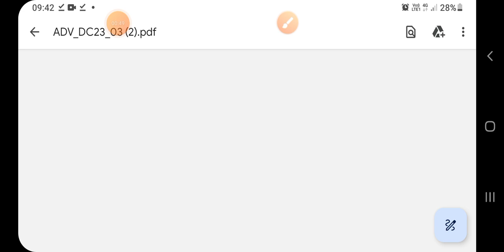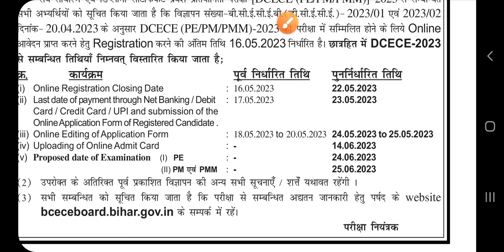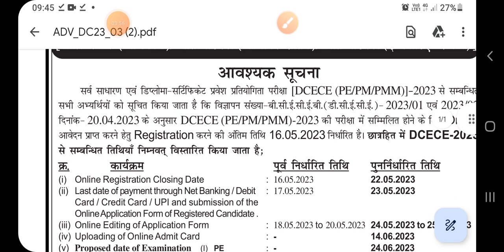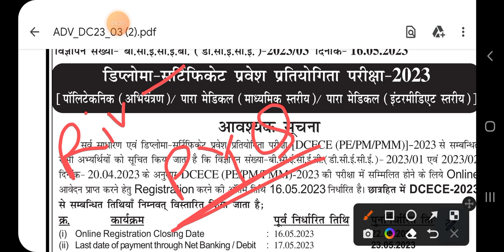BIHAR PARAMEDICAL -2023 KA EXAM DATE AA GYA 😱DEKH LIJIYE 🥳🥰👍